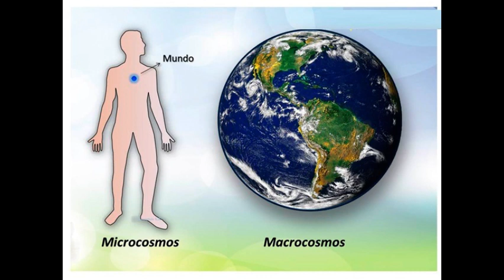As teorias sobre a existência multiversos